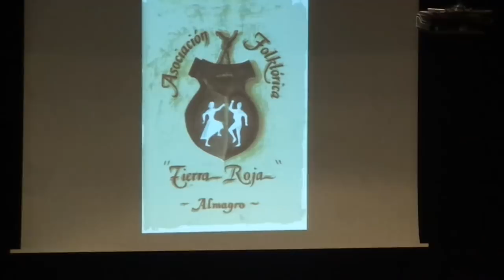TIERRA ROJA. Jota de Almagro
Actuación del grupo Tierra Roja en el Teatro de Almagro el 11/1/2017 con motivo de las XX Jornadas Regionales de Folklore que organiza la FEDEFOLKCM (Federación Castellano-Manchega de Asociaciones de Folklore)